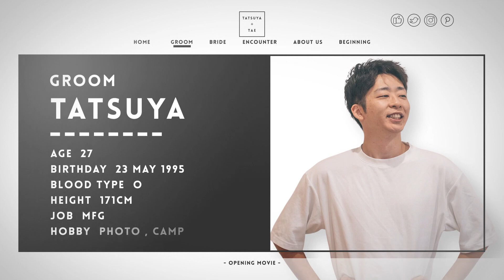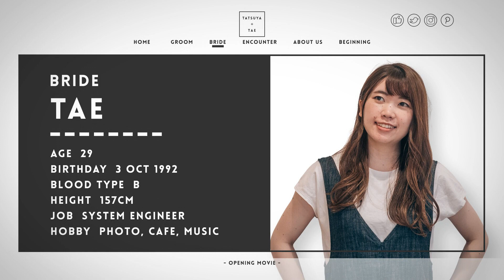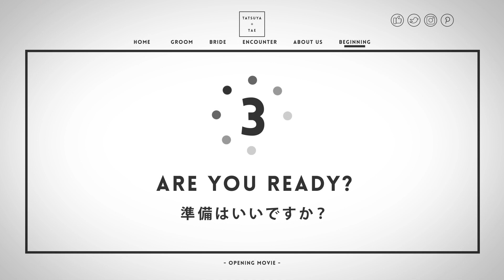【結婚式 オープニングムービー】ミニマル 愛知県Fさま｜chouchou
■オープニングムービー『ミニマル』
流行のミニマルデザインのWebサイトをイメージしたオープニングムービーです。

新郎様・新婦様それぞれの紹介シーンでは「CHARACTER（特徴）」「JOB（仕事）」「HOBBY（趣味）」「MESSAGE（メッセージ）」の中から2つ選ぶことができ、披露宴の始まりにおふたりのプロフィールやなれそめなどをカジュアルに紹介できるおすすめのオープニングムービーです。

「ミニマル」には「必要最小限の」という意味があり、シンプルかつ機能的で性別・年齢を問わないそのデザインは、現在北欧インテリアや工業製品など幅広いジャンルで採用されています。オープニングムービー『ミニマル』は、文字や背景をモノトーンで統一し、映像のモーションもシンプルな見やすさを追求しているため、写真やストーリーに集中しやすいムービーに仕上がります。

シーンの切り替え時などにイメージ写真を使用し、すっきりとした印象の中におしゃれさも演出できます。

【オープニングムービー『ミニマル』詳細ページ】